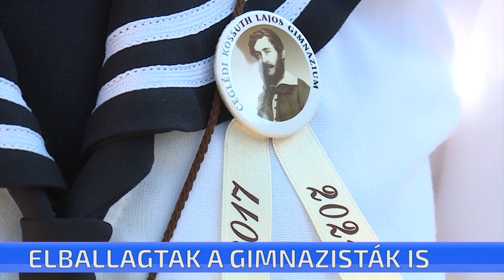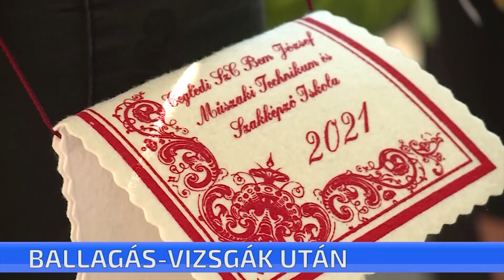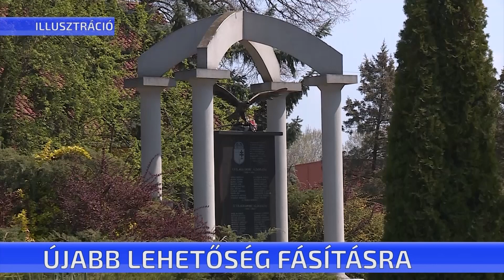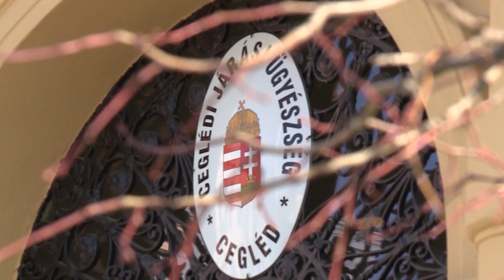CTV híradó - 2021. június 14. hétfő